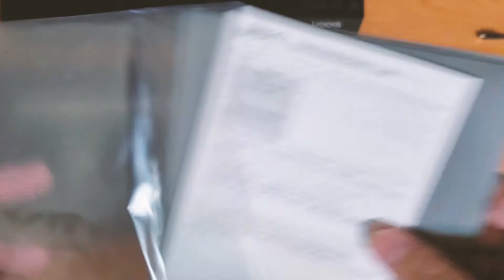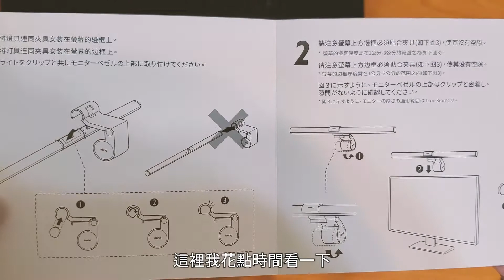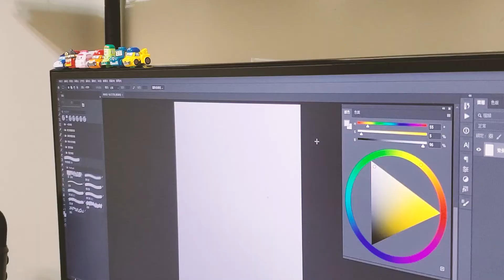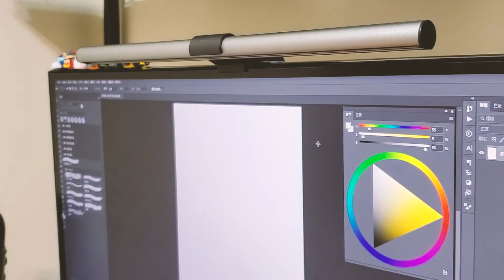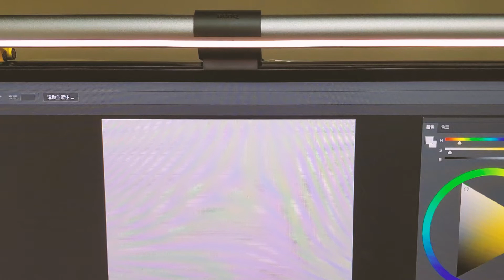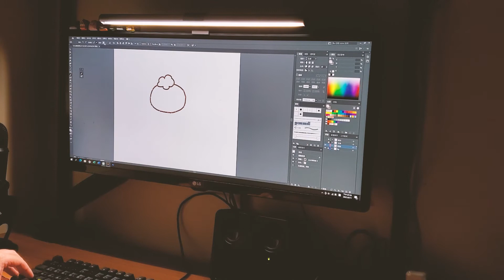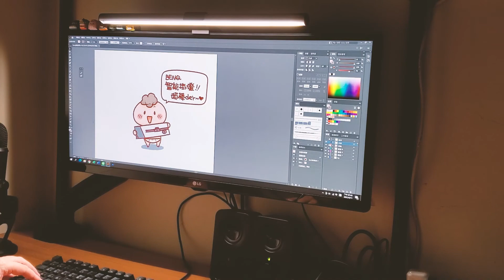BenQ WiT ScreenBar Plus 螢幕智能掛燈 旋鈕控制版 | 開箱文 | AYao's ArtWork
這個產品是創作者的福音
不用在怕夜深人靜，燈光昏暗不能創作👍
鵝子看youtube也能有充足光源❤

00:28 開箱
02:48 安裝燈管
04:12 安裝Type C線
04:33 安裝電源
04:46 控制器介紹
05:47 燈管效果
06:25 實際使用影片
07:03 優缺點介紹